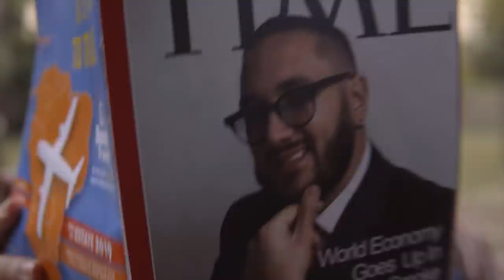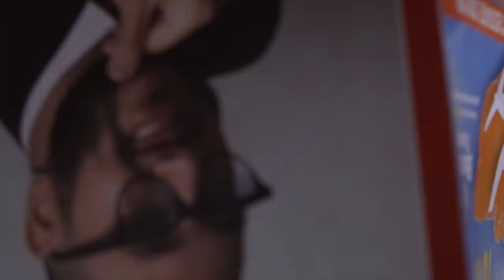Sebastiano Esposito - Crazy [L00pC0ver]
E' consigliato l'ascolto in cuffia e la visione completa del video in HD.

"Crazy" è una cover di Gnarls Barkley completamente riarrangiata da Sebastiano Esposito.

Voice: Angela Ruscio
Guitar: Sebastiano Esposito
Drum: Elio Severino
Bass: Giovanni Macchiaverna

Recorded at Black Eight Studios
Mixed at Starlight Studios
Mastered at 20Hz20KHz Mastering Lab

Regia: Tony Ruggiero
Montaggio: Mario D'Arienzo
Produzione video: NoMods Film
Direttore di produzione: Sebastiano Esposito
Produzione esecutiva: Sebastiano Esposito

Si ringrazia il comune di Pomigliano D'Arco (NA).